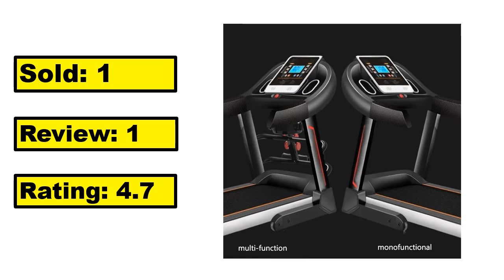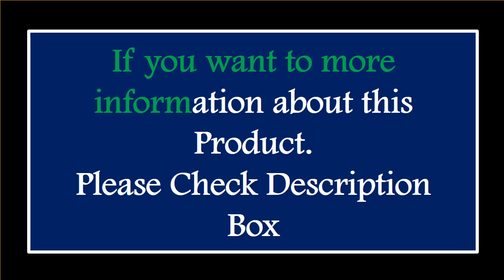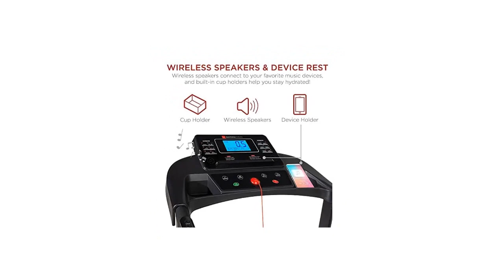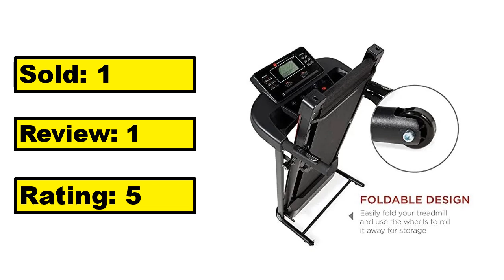TOP 5 Best Walking Pad On Aliexpress 2024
1.Electric Treadmill Adjustable slope fitness commercial home sports equipment

2.Folding Electric Treadmill Fitness Equipment for Home Gym Professional Running Walkingpad Treadmill Foldable Exercise Machine

3.Mini Walkingpad Under Desk Treadmill Walking Pad for Home Gym Fitness

4.professional treadmill motor 2hp home use mechanical treadmill for home gym exercise equipment walkingpad

5.Eu stock !Silent Foldable treadmill, multifunctional treadmill, household treadmill walking pad